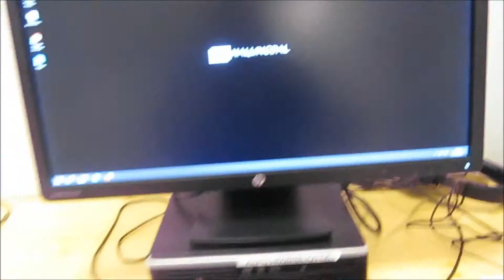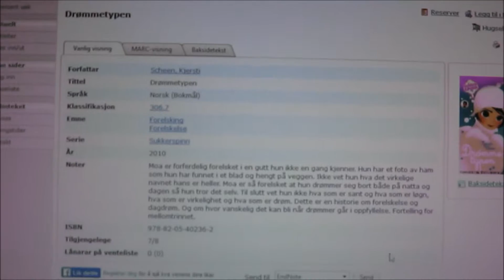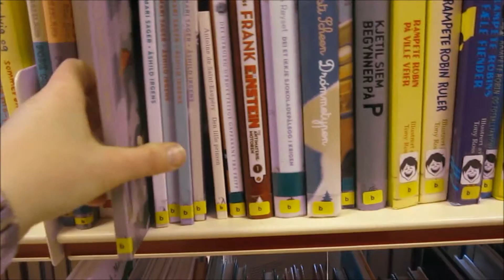Drømmetypen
Boksøk på Ål bibliotek, våren 2017. Web search in the local public library.